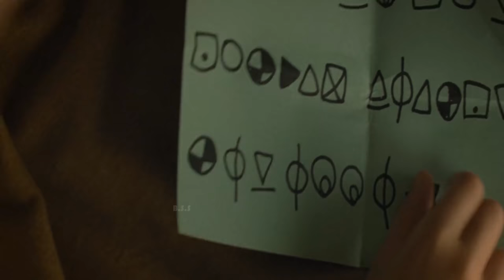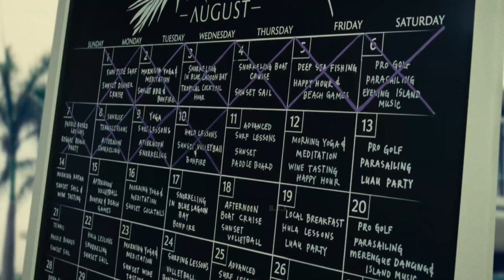Old Movie 2021 Explained In Hindi & Urdu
Credits
Distributed by
Universal Pictures

Based on Sandcastle by Pierre Oscar Levy Frederik Peeters

Produced by
M. Night Shyamalan
Marc Bienstock
Ashwin Rajan

Starring
Gael García Bernal
Vicky Krieps
Rufus Sewell
Alex Wolff
Thomasin McKenzie
Abbey Lee
Nikki Amuka-Bird
Ken Leung
Eliza Scanlen
Aaron Pierre
Embeth Davidtz
Emun Elliott

Cinematography
Michael Gioulakis

Edited by
Brett M. Reed

Trevor Gureckis

Production companies
Perfect World Pictures
Blinding Edge Pictures

Old is a 2021 American thriller film written, directed, and produced by M. Night Shyamalan. It is based on the French-language Swiss graphic novel Sandcastle by Pierre Oscar Levy and Frederik Peeters. The film features an ensemble cast consisting of Gael García Bernal, Vicky Krieps, Rufus Sewell, Alex Wolff, Thomasin McKenzie, Abbey Lee, Nikki Amuka-Bird, Ken Leung, Eliza Scanlen, Aaron Pierre, Embeth Davidtz, and Emun Elliott. The plot follows a group of people who find themselves aging rapidly on a secluded beach.